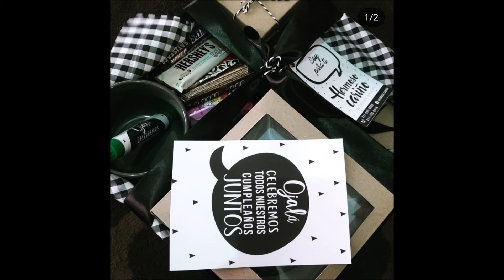Hermoso Cariño-emprendimiento exitoso/CIRSS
Consejo Internacional de Responsabilidad Social para la Sustentabilidad
Telefonos
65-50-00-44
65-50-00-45